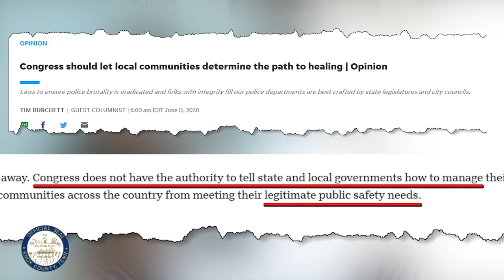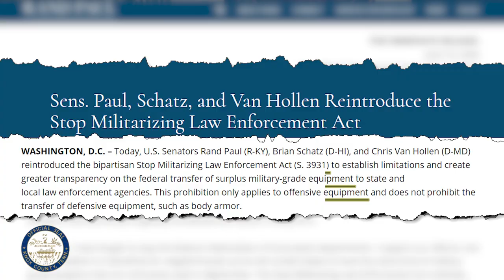Knox County Mayor Glenn Jacobs' Weekly Update.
It’s Friday. Time for another weekly update.

This week started high school graduations here in Knox County. As last year, I will attend all 18 ceremonies. Congratulations to the Class of 2020.

Thanks to Jim Snowden and his crew at Engineering & Public Works, we were able to hammer out an agreement with Knox County Schools to widen Coward Mill Road which will allow Schools to begin construction on the new Northwest Elementary School. I’m really happy that we were able to help schools make that a reality.

With everything going on, please don’t forget that Read City USA is still jetting around the world 20 times in 2020. So far, we’ve accumulated 406,000 hours read as a community. You can help us reach our goal of 500,000 hours by going to ReadCityUSA.com, download the Bean Stack tracker app, register using your Knox County Library card, and begin logging your reading hours.

Before I go, I’d like to offer my thoughts on this idea of defunding the police. First of all, I agree with an Op-Ed that Congressman Burchett recently wrote: law enforcement is primarily a function of state and local governments, not the federal government. The last thing states and localities need is more federal mandates.

So while certain communities might want to pursue a radical idea like defunding law enforcement, that’s not going to happen here in Knox County. The Knox County Sheriff’s Office is a top-flight, professionally run organization and I am proud of the work they do serving our community.

To set the record straight, what has happened when police departments have been abolished is that they are simply reorganized, reconstituted, or absorbed into another agency. For instance, folks point to Camden, NJ as an example of abolishing the police and the great results that it produced.

That’s not quite what happened in Camden.

 While the police department was defunded, the officers were rehired as county employees. Part of the problem in Camden was the police union, which ended up protecting bad cops as well as hiking pay to the point that Camden, a city of about 75,000 people with some of the worst crime rates in the country had only 175 police and, during peak crime hours, might only have a dozen on patrol. Within a couple of years of “disbanding” their police, Camden’s police force had grown to 400 officers, well above the national average for a city of that size.

So I don’t believe that defunding the police is a good, or even remotely realistic idea. I do believe that we need some sensible reforms to our criminal justice system:

• Body cams should be mandatory for all patrol as they have been for KCSO officers for over 5 years.
• We need to end the use of no knock warrants (which resulted in Louisville police killing Breonna Taylor) and civil asset forfeiture.
• We also need to seriously consider sentencing reforms like mandatory minimum sentences and jail time for low-level, non-violent drug offenders.
• I can’t stress enough that we should defend our officers to the fullest as they perform their duties. At the same time, must reform the legal doctrine of qualified immunity to ensure accountability.
•      I agree with my friend Senator Rand Paul who has introduced a bill in the US Senate seeking to stop militating law enforcement by limiting the federal transfer of surplus military-grade equipment to state and local law enforcement to defensive equipment only.

As policymakers, we should bear in mind that every law we enact must be enforced by some agency. Bad policy can result in unnecessary confrontations between our police and the public, potentially putting everyone at risk, and causing resentment on both sides. I have the utmost respect for KCSO, Sheriff Spangler, and all his officers. They put their lives on the line every day to make sure Knox Countians are safe in their homes and on our streets.

They deserve our respect and support.

These are uncertain and unprecedented times. As people move through periods like this, we often forget the uncertainty and the hardships our ancestors endured.

Think about the history of this country. This nation was founded as the result of a war with our own king after an extended period of crisis and turmoil and it didn’t stop right then, either.

We often forget the British burned down the White House in 1814.Forty-five years later, a bloody civil war set family against family and tore the nation apart. A Great Depression, a couple of world wars, and lots of crisis and upheaval and here we are.

To me, the most important thing we can do is to keep pushing forward and keep hope alive. That’s what will not only get us through all of this, but will make our community stronger and better when we emerge.

As Gandhi said, “What is true of the individual will be tomorrow true of the whole nation if individuals will but refuse to lose heart and hope.”

Until next Friday, I hope everyone has a great week.